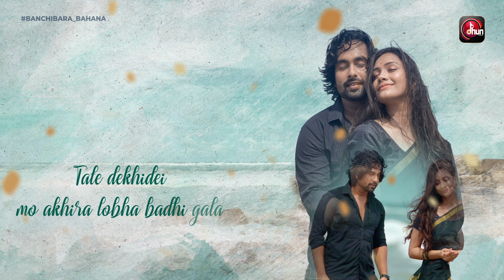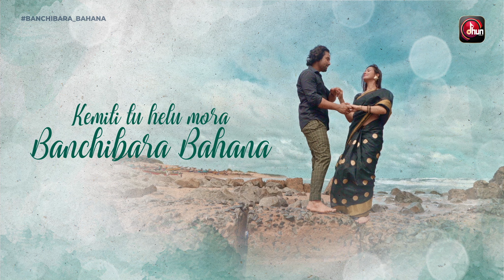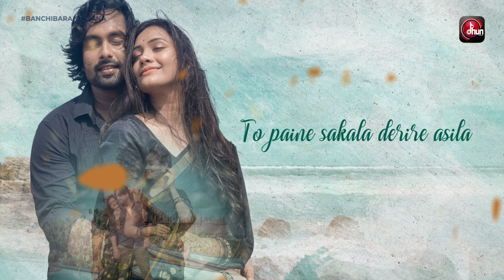Banchibara Bahana I Lyrical Full Video I Sambhav I Archana Padhi I Sabisesh I Abhijit I Dhun Musical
ବଞ୍ଚିବାର ବାହାନା ॥ Banchibara Bahana ॥ Lyrical Full Video ॥ New Odia Romantic Video Song 2021 ॥Sambhav ॥ Archana Padhi ॥ Sabisesh ॥ Abhijit Tripathy ॥Biswa Bhusan Mohapatra ॥The M Factor ॥ KPEE ॥ DHUN MUSICAL

♪ Lyrical Video- Banchibara Bahana Lyrical Video
♪ Singer - Sabisesh & Archana Padhi
♪ Lyrics - Ranjan Nayak
♪ Music Director - Abhijit Tripathy
♪ Mixing & Mastering - Smruti Ranjan
♪ Doc & Director - Biswa Bhusan Mohapatra
♪ Lyrical Video By - The M Factor
♪ Graphics - Biswanath Padhy
♪ Producer - KPEE
♪ Music Label - Dhun Musical

♪ Web & Social Media Partner - Dcyfers Hub LLP
♪ Digital Planner - NRG Live Events

* ANTI-PIRACY WARNING *
This content is Copyright to "LOUNGEFLIX ENTERTAINMENT PRIVATE LIMITED " . Legal action will be taken against those who violate the copyright of the following material presented.

@2021. All copyrights reserved with " LOUNGEFLIX ENTERTAIMENT PRIVATE LIMITED ".